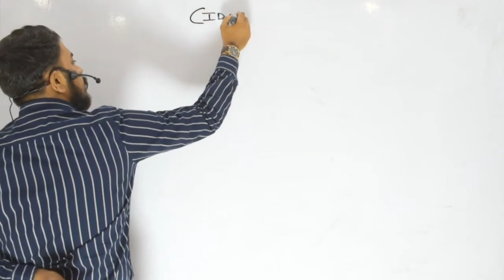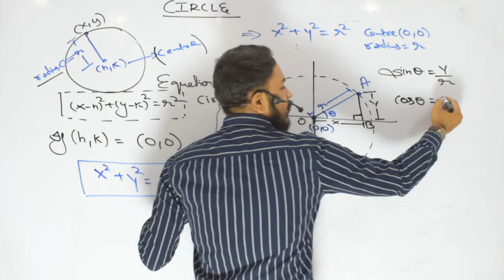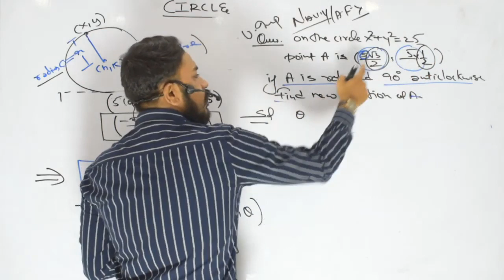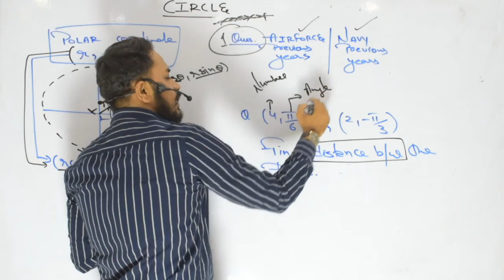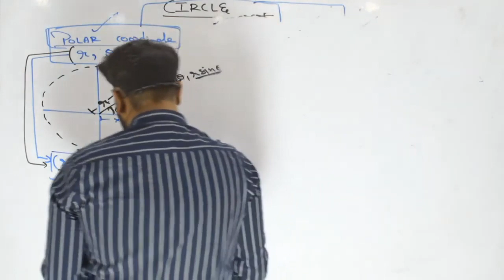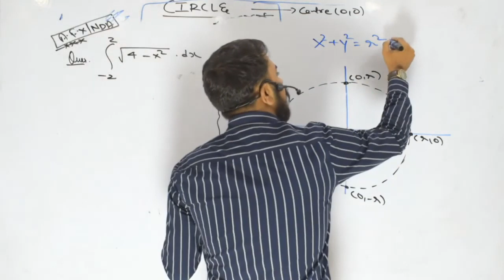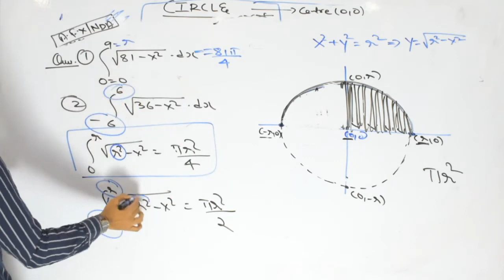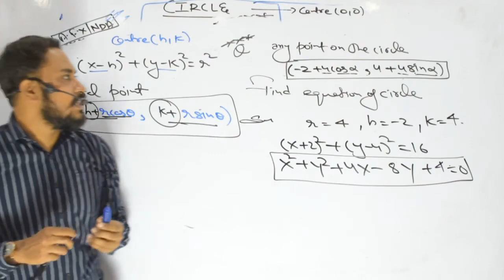9:00 PM - Defence Special (NDA, Air Force, Navy) 2020 | Maths by Neeraj Baisla Sir | Circle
NDA, Air Force Group X and Navy AA SSR | Maths by Neeraj Baisla Sir | Circle by Neeraj Baisla Sir | Maths for NDA, Navy, Air Force | Circle for NDA, Group X and Navy AA SSR | Playlist

✿ Morning Shows:
06:00 AM - Daily Current Affairs MCQs by Pranav Sir
07:00 AM - The Hindu Editorial Analysis by Gauri Ma'am
08:00 AM - Current Affairs 2020 by Aman Sir

✿ Air Force 2020 (X & Y Group):
09:00 AM - Physics by Kumar Ravi Sir
10:00 AM - Maths by Vikas Tiwari Sir
11:00 AM - English by Sunil Rulaniya Sir
12:00 PM - Computer by Vivek Pandey Sir
01:30 PM - General Awareness by Pranav Dutta Sir

✿ Know Real Indian Heroes:
02:30 PM - Know Real Indian Heroes by Pranav Sir

✿ All Defence Exams 2020:
04:30 PM - GK by Anadi Sir

✿ Navy AA & SSR and Air Force Group X 2020:
05:00 PM - Physics by Shailendra Sir
06:00 PM - Maths by Neeraj Baisla Sir

✿ DRDO MTS & Air Force Y Group 2020:
12:30 PM - Reasoning by Akash Sir
07:00 PM - Maths by Vikas Tiwari Sir
07:30 PM - GK by Pranav sir

✿ UPSC CDS (2) 2020:
08:00 PM - Maths by Vikas Tiwari Sir
08:30 PM - GS by Kumar Ravi Sir
09:00 PM - English by Sunil Rulaniya Sir

1. One Subscription, Unlimited Access
2. Learn from your favorite teacher
3. Real time interaction with teacher
4. You can ask doubts in live class
5. Limited students
6. Download the videos & watch offline